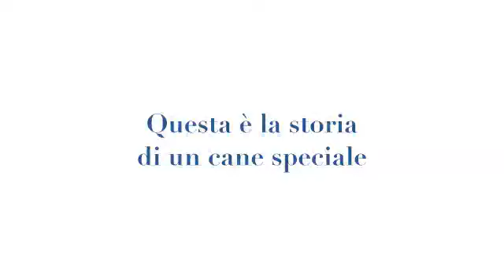MAWLCH JIM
Prima vacanza insieme